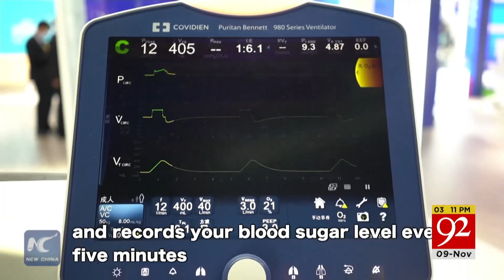Joe Biden’s Top Priority When Sworn-in? | Headlines | 03:00 PM | 09 November 2020 | 92NewsHD